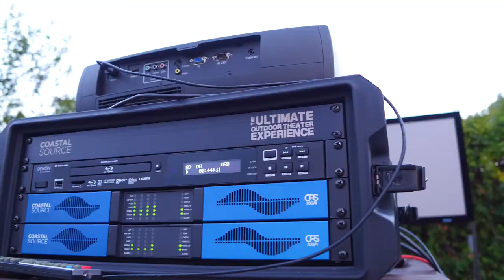Livewire Outdoor Movie Night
Livewire teamed up with Coastal Source to present an outdoor movie night! Friends and family gathered (socially distant of course) to watch a movie on the big screen set to theater quality outdoor sound!

Coastal Source is Livewire's preferred vendor for outdoor audio and sound. Their state of the art technology can transform any outdoor space into the oasis you've always wanted.

- Speaker system: Coastal 10.2 Ellipse Bollard speakers with a 14.0 subwoofer powered by Coastal Source CRS 700/4 rack amps
- Projector: Sony VPL-VW295ES 4K
- Screen: Stewart 100” WallScreen Deliux with Phantom High Ambient Light Rejecting screen material